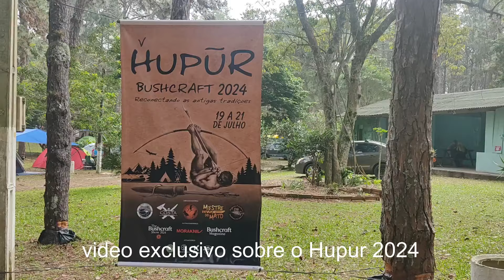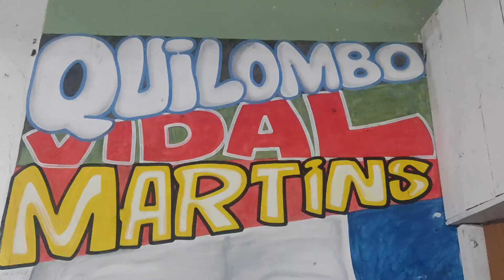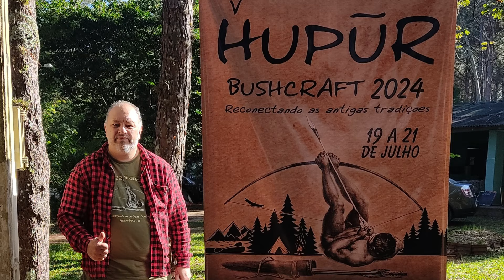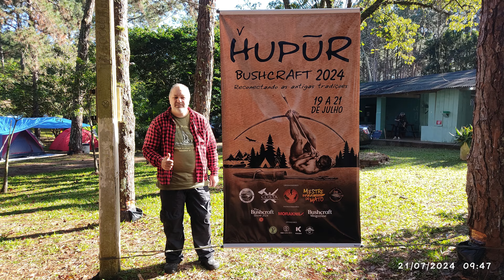HUPUR 2024 - VÍDEOS E FOTOS DOS 3 DIAS DE EVENTO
E ai galera,
tudo bem com vocês? obrigado por acessar o canal fomos acampar
 novo video no canal, espero que gostem

No vídeo de hoje mostro um pouco do que rolou no Hupur 2024 -  esse encontro sensacional da comunidade mateira

pague uma cerveja pra nós :)